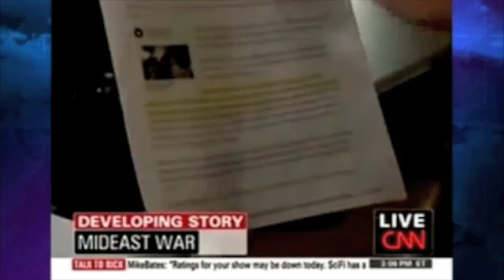NEWS WEAKLY - Ep.12 - Part 1b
Israel changed the media narrative. Sami Shah changes it back.